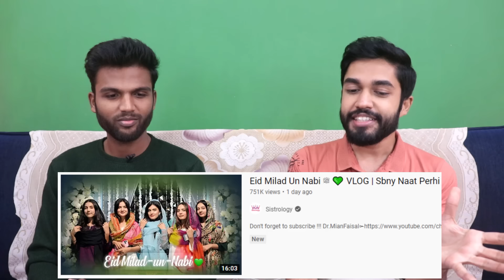Reacting to Sistrology's Eid Milad Un Nabi Vlog